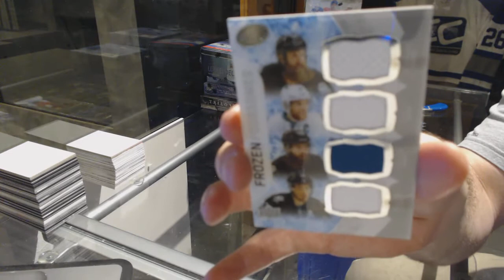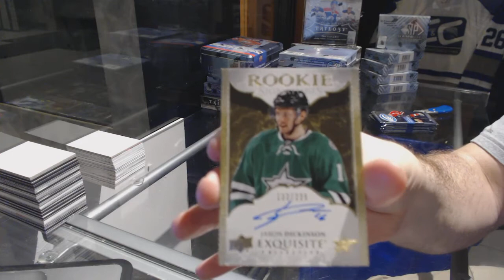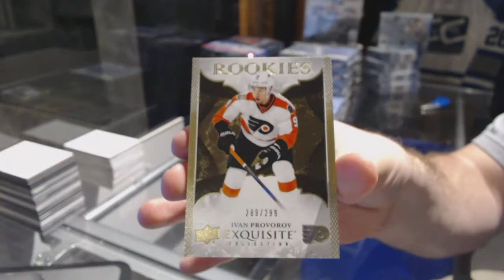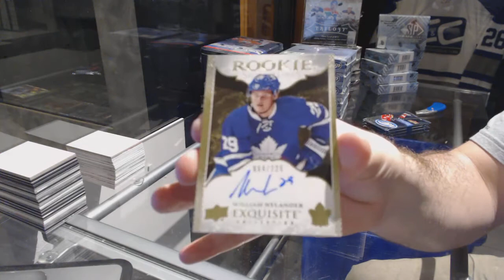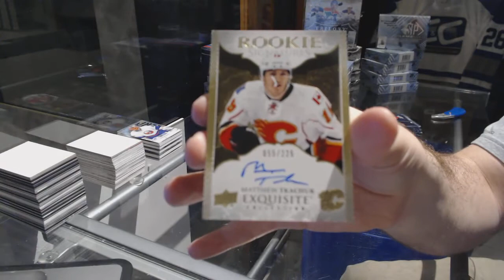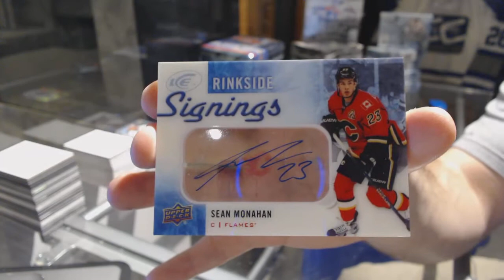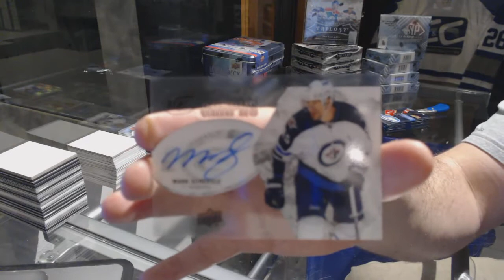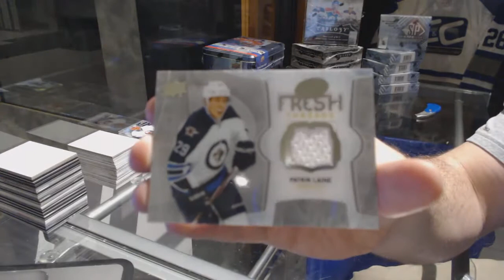16-17 Upper Deck Ice Hockey 10 Box Case Break - C&C 7300